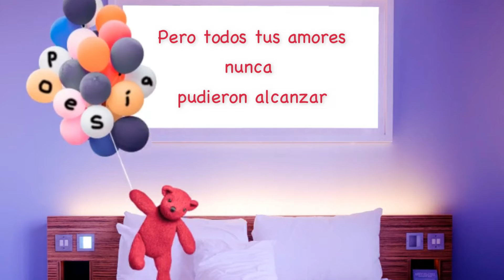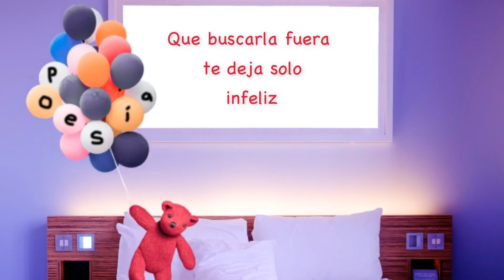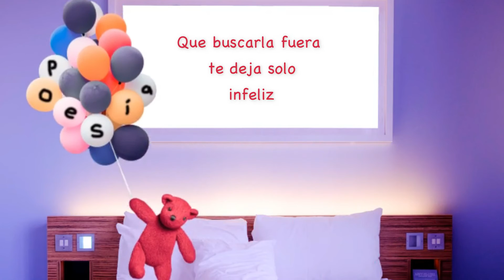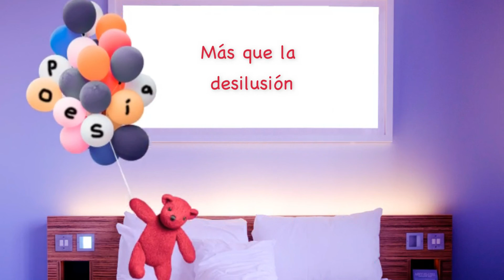Vales Mucho - Dácotu x Louis Oro ( Video Letra / Lyrics )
Dácotu x Louis Oro - Vales Mucho

LETRA:

Querías a alguien que te trajera flores
el príncipe que soñabas
pero todos tus amores
nunca pudieron alcanzar

Tu tranquila
sabes que vales mucho
no permitas menos
respétate siempre
tu tranquila
si no te dan cariño
aléjate siempre

Yo te digo
la felicidad se encuentra dentro de ti
y yo te juro
que buscarla fuera te deja solo infeliz

Sabes que me importas
no quiero verte de malas
busca lo que te hace feliz
la vida es un tesoro
que vale más que el oro
sin importar lo que puedas sufrir

Buscas una rosa entre las flores
alguien como tú mamá
te picaron cómo espinas

Tu tranquilo
no permitas menos
respétate siempre
tu tranquilo
aléjate siempre

Yo te digo
qué buscarla fuera te deja solo infeliz

Cuando tu te sientes mal
recuerda estas palabras (vales mucho)
más que la desilusión
como dice la canción